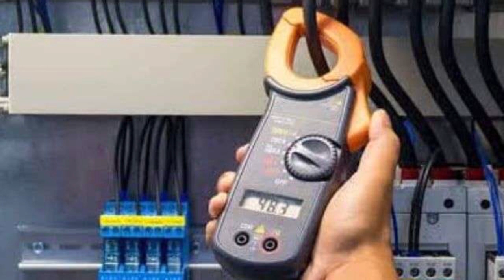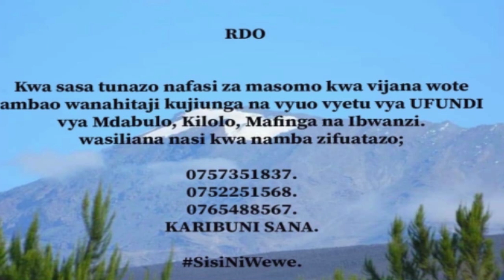WASHIRIKI 15 KUKIWASHA ATLANTIC MKWAWA RALLY IRINGA 2022 NANI NI NANI?